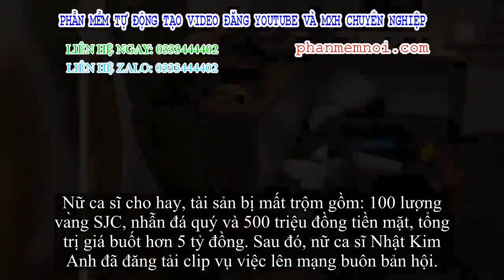✅ Bắt đối tượng đột nhiên nhập biệt thự ca sĩ Nhật Kim Anh trộm hơn 5 tỷ đồng